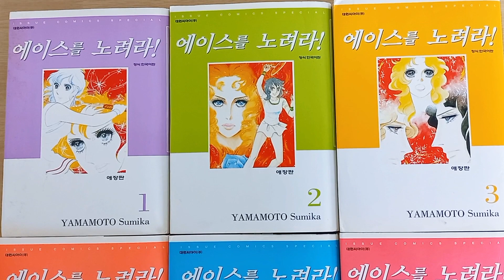[만화책 소개] 에이스를노려라! 를 아시나요?